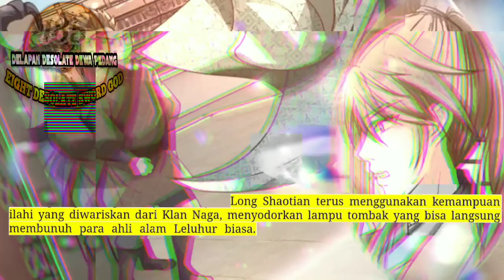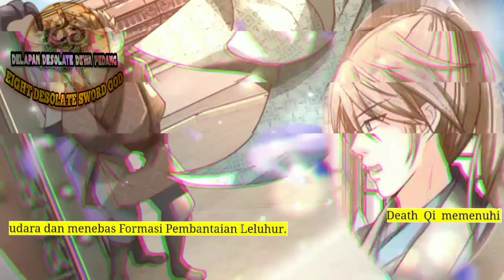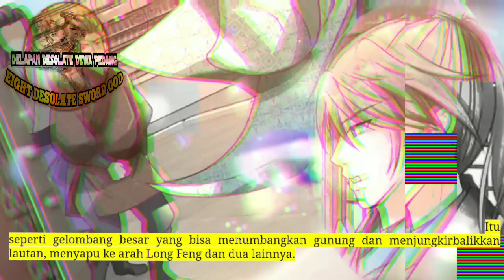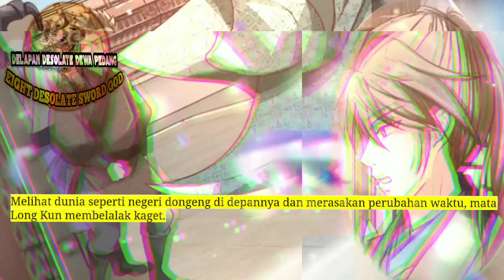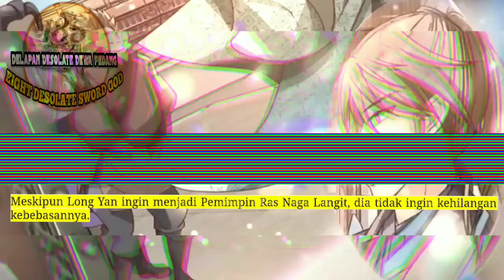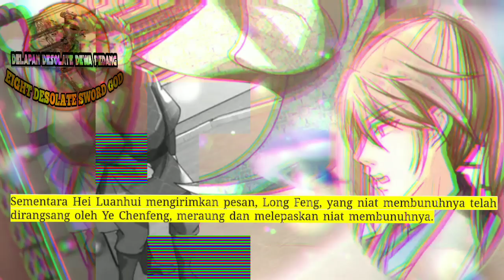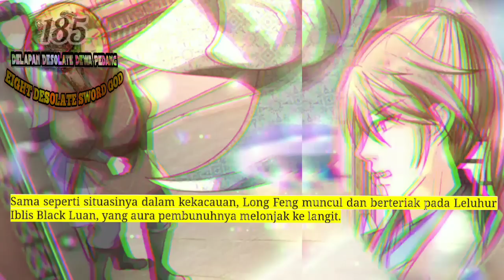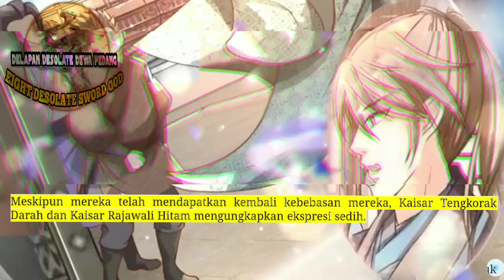Delapan Desolate Dewa Pedang season 185